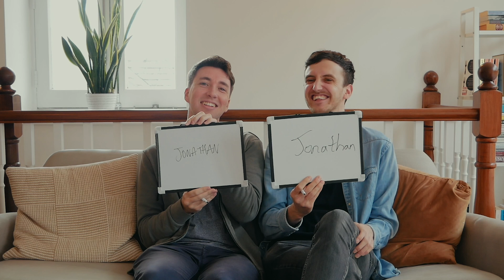RIVERS & ROBOTS TALK WORSHIP + BAND CHALLENGE | WE ARE TEARFUND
We sit down with three of the bandmates from indie band, Rivers & Robots to chat what it means to worship. Keep watching to see how well they know their bandmates in a cheeky challenge...